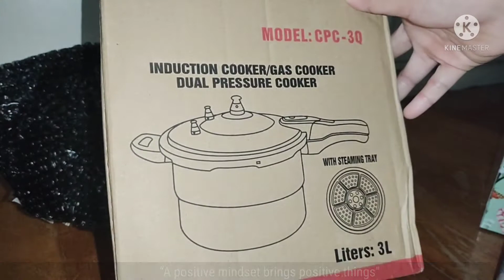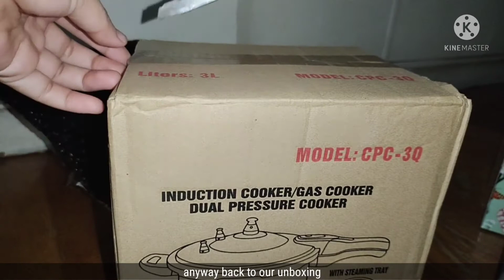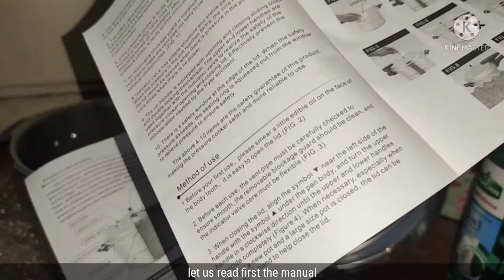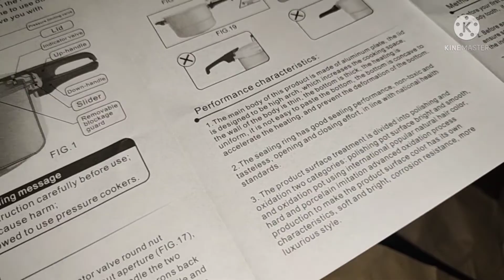ASMR||UNBOXING \\Pressure Cooker 666Pesos from Shopee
*FacebookPage (Daryaboholana)

(AMPING TANAN)😘